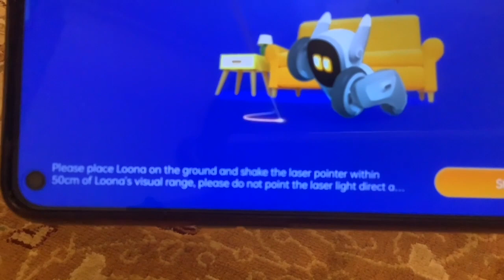KEYi Technology Your Loona Petbot New Robotic Pet Response to CNET Best Robots of CES 2023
KEYi Technology Your Loona Petbot New Robotic Pet Response to CNET Best Robots of CES 2023 Features Loona has already & Features that will come later